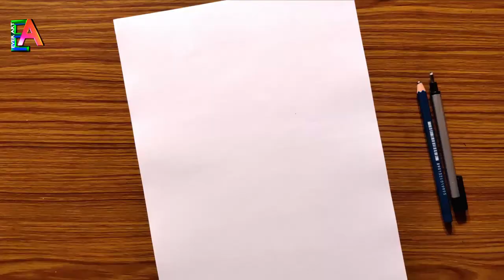Glass bottle drawing for beginners in 8 mins // simple & easy // Still life glass bottle drawing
💥This is an empty glass bottle and it is drawn simply without help of any kind of white pencil but only eraser.
💥All the materials used to draw this is mentioned below. This video lecture is in HINDI language.
  So if you don't know HINDI language then during watching this painting if any problem arises COMMENT me at the comment section below.

🏡 Video Uploading Time--- 09:00AM every day. (Some exceptions may happen due to external reasons)

This is a channel for almost all aged persons. Here both OIL PASTEL & PENCIL SHADE drawings are uploaded.

If you are interested to learn or watch these kind of videos then SUBSCRIBE this Ever Art channel and click "All" after clicking the BELL(🔔) icon, so that all the notification from this channel will come to you at first.

💥Material used:
👉 6B Pencil (For base shade) (Alternative- HB Pencil)
👉10B pencil
👉NonDust Eraser
👉MonoZero eraser (Alternative- cut any eraser with an edge)
👉Tissue paper (Alternative- Cotton)
👉Double Tape (not important)(Alternative- Masking tape)
👉Simple paper of an art book.

🔷Best Buying Links (This links will redirect you to Amazon)🔷

🔥Masking tape (if needs)...
🔥Double tape ...
🔥Tombow mono zero rubber...
🔥Non-dust rubber ...
🔥Mechanical pencil for detailed shading...
🔥White pencil for drawing...
🔥24 sketch pencils altogether...
🔥Graphite pencil...several types
🔥DOMS oil pastel color 25 sets...

Keep continue watching.

Another Channel
Wish all will be happy over the whole
2021

Thanks.

💥यह कोका कोला से भरी कांच की बोतल है और इसे किसी भी प्रकार की सफेद पेंसिल की मदद के बिना केवल इरेज़र की मदद से खींचा जाता है।
💥इसे बनाने के लिए उपयोग की जाने वाली सभी सामग्रियों का उल्लेख नीचे किया गया है। यह वीडियो लेक्चर हिंदी भाषा में है।
 तो अगर आप हिंदी भाषा नहीं जानते हैं तो इस पेंटिंग को देखने के दौरान अगर कोई समस्या आती है तो मुझे नीचे कमेंट सेक्शन में कमेंट करें।

💥वीडियो अपलोड करने का समय --- हर दिन सुबह 09:00 बजे। (बाहरी कारणों से कुछ अपवाद हो सकते हैं)

💥एवर आर्ट के साथ हाल ही में अपलोड की गई खाली कोका कोला की बोतल ड्राइंग के लिए लिंक...

यह लगभग सभी वृद्ध व्यक्तियों के लिए एक चैनल है। यहाँ दोनों OIL PASTEL और PENCIL SHADE चित्र अपलोड किए गए हैं।

यदि आप इस तरह के वीडियो को सीखने या देखने में रुचि रखते हैं तो इस एवर आर्ट चैनल को सब्सक्राइब करें और बेल (🔔) आइकन पर क्लिक करने के बाद "ऑल" पर क्लिक करें, ताकि इस चैनल की सभी सूचनाएं सबसे पहले आप तक पहुंच सकें।

सर्वश्रेष्ठ ख़रीदना लिंक (यह लिंक आपको अमेज़न पर पुनर्निर्देशित करेगा)🔷

💥मास्किंग टेप (यदि आवश्यक हो)...
💥डबल टेप...
💥टॉम्बो मोनो जीरो रबर...
💥गैर-धूल रबर ...
💥विस्तृत छायांकन के लिए यांत्रिक पेंसिल...
💥ड्राइंग के लिए सफेद पेंसिल...
💥24 स्केच पेंसिल पूरी तरह से...
💥ग्रेफाइट पेंसिल...कई प्रकार
💥DOMS ऑयल पेस्टल कलर 25 सेट...

देखते रहिये।

अन्य वीडियो के कुछ लिंक...

एक और चैनल
काश सब सुखी हो
2021

धन्यवाद।

🏡 ভিডিও আপলোড করার সময় --- প্রতিদিন সকাল ৯:০০ (বাহ্যিক কারণে কিছু ব্যতিক্রম ঘটতে পারে)